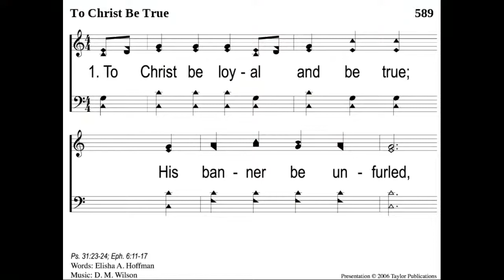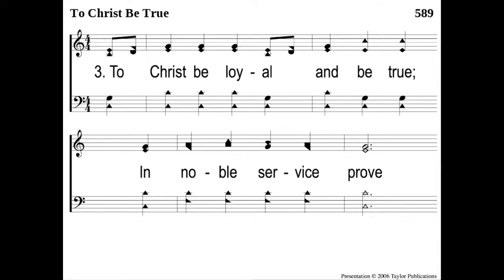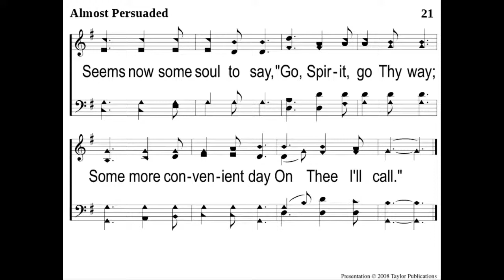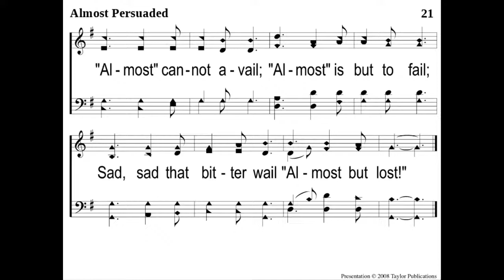Mid-week service "The Rapture and Tribulation" - Gary Hampton